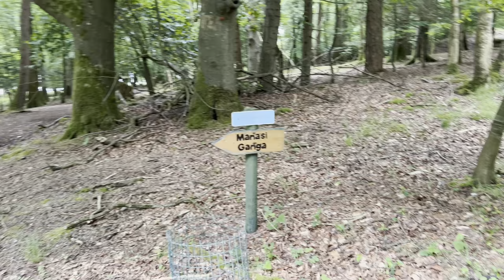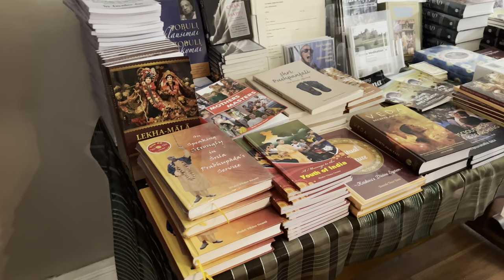A visit to Inis rath, Hare Krishna Island vlog June 2022 | Day trip from Dublin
Hi everyone we recently visited the Inis Rath island or Hare Krishna Island which is located in Derrylin, Northern Ireland. It's a very beautiful island with a victorian style house converted to Krishna temple. After the noon Aarti the Bhagavadgita session was given by two guest speakers, it was very interactive and we didn't realize how the hour passed by. The prasadam offering was also delicious, there were more varieties than captured in this video.

The garden or the Vrinda Kund is very well maintained. It makes for a nice trip to spend a relaxing day with family and friends.

Sunday is the recommended day to visit the island, but you can arrange to visit on another day by contacting the organizers.
Please check the website for up to date information regarding the visit.

Important Ferry Information:
To the Island: 12:00pm & 12:30 pm. However the ferry will make another trip if there are many people. And from our experience you can also talk to the ferry operator if any of your friends are running late.
From the Island: 3pm, 3:30 pm & 4:45 pm. But the last ferry was at 3:30 pm when we visited,  you can check with organizers or other visitors about the ferry times when you visit.